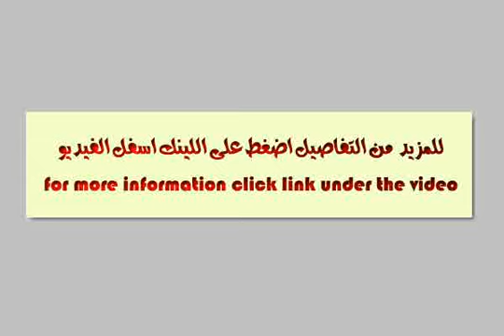house or villa for sale in new cairo fifth district cairo - mlseg.com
Real estate egypt, cairo, new cairo city/katameya, one piece villas for sale, divided into flooring :cement other (backup generator,hall equipped games,master bedroom)  ad number: 3207 - Egypt / Cairo New Cairo City/katameya One Piece - Moon Valley 2 , New Cairo City | مون فالى 2 , القاهرة الجديدة  - Egypt Real Estate |    Greater Cairo |    New Cairo Fifth District |     Villas For Sale